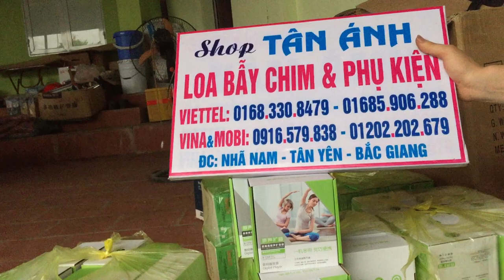LOA BÃY CHIM SẺ E76 KẾT HỢP SIÊU CHÉC THẠNH ANH 01683308479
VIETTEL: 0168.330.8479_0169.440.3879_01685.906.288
LOA BẪY CHIM SẺ E76 CHUYỄN NGHIỆP, NHỎ GỌN ÂM THANH TỐT, SIÊU CHÉC THẠCH ANH TIẾNG TO TRONG VÀ THANH